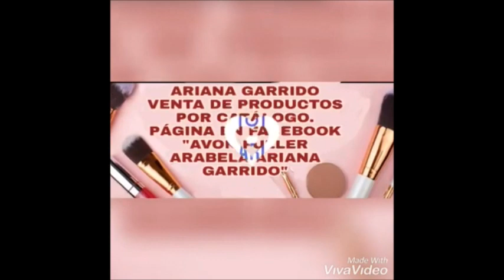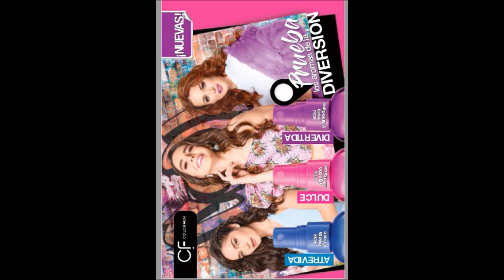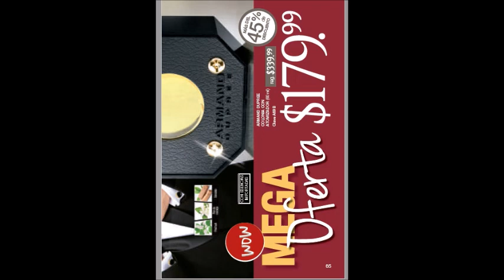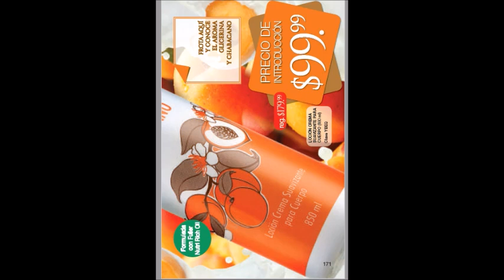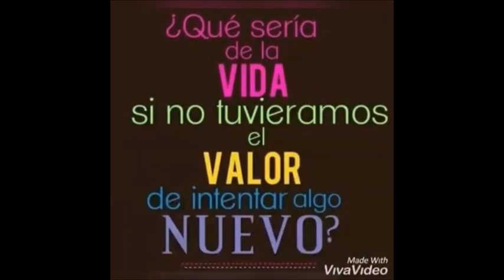FULLER C24 CATÁLOGO PDF MÉXICO